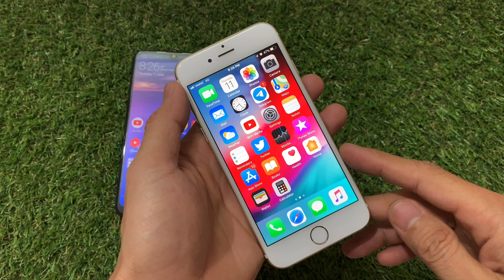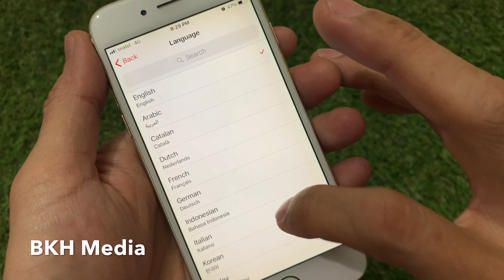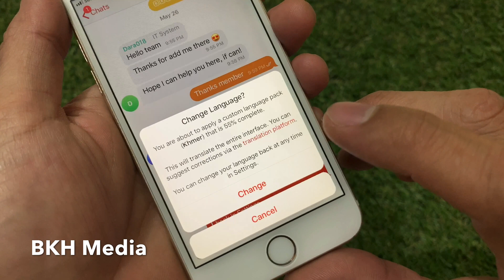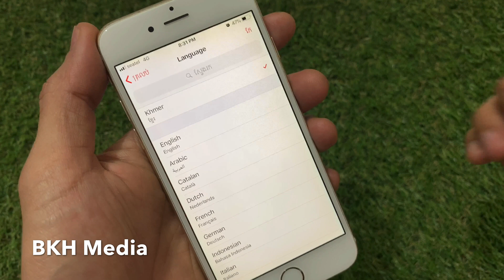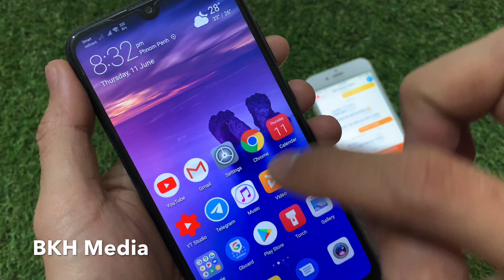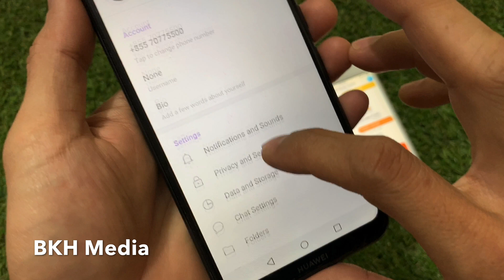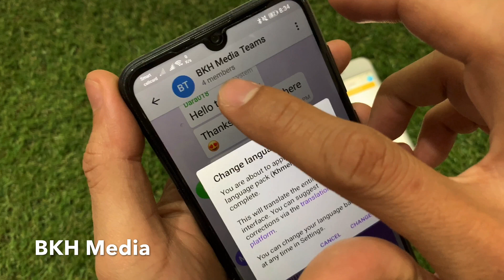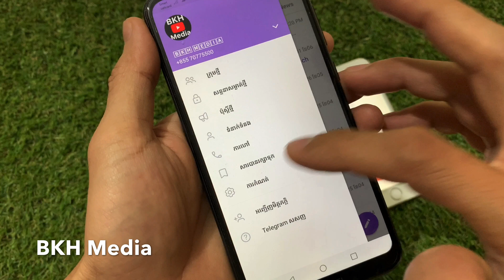វិធីប្តូរភាសាខ្មែរលើ Telegram ទូរស័ព្ទដៃ កុំព្យូទ័រ - Change Khmer Language on Telegram Phone and PC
សូមចូលទៅកាន់

ទស្សនាវីដេអូនេះបងប្អូននិងយល់ដឹងពីៈ វិធីប្តូរភាសាខ្មែរលើ Telegram ទូរស័ព្ទដៃ កុំព្យូទ័រ - How to change Khmer Language on Telegram App Phone and PC. This movie will show you how to change Khmer Language on Telegram Phone and PC Computer easy or Telegram Mac, Telegram Desktop, Telegram App.